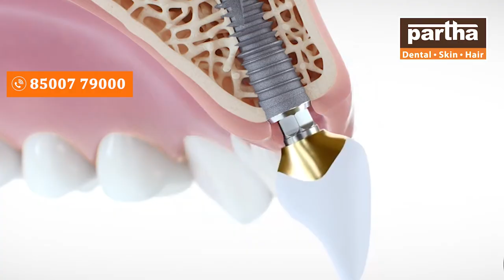Nagababu | Partha Dental Skin Hair Clinic | Telangana Branches